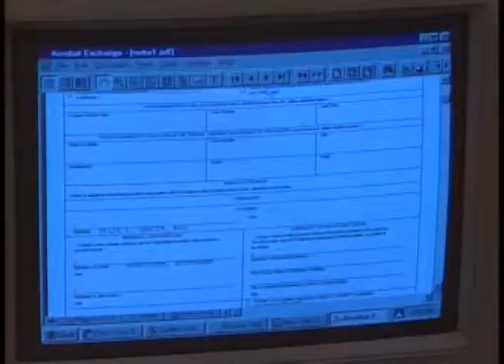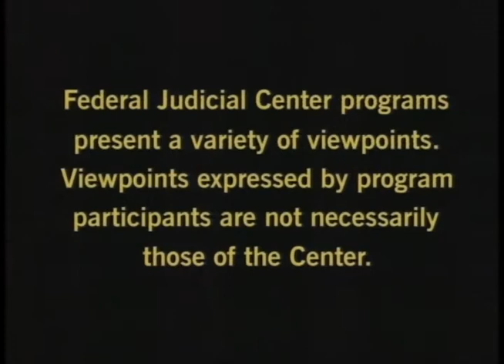Court Records: Public Access v. Privacy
Federal Judicial Center. Court Records: Public Access v. Privacy. December 8, 2000. This program features a spirited discussion with three bankruptcy judges about the problems raised by electronic access to court records. The courts' use of imaging and electronic case filing may allow anyone with a computer and a modem to access court records. Presenting different opinions on this issue are Chief Judges J. Rich Leonard (Bankr. E.D.N.C.) and Dennis D. O'Brien (Bankr. D. Minn.), and Judge Michael J. Kaplan (Bankr. W.D.N.Y.).